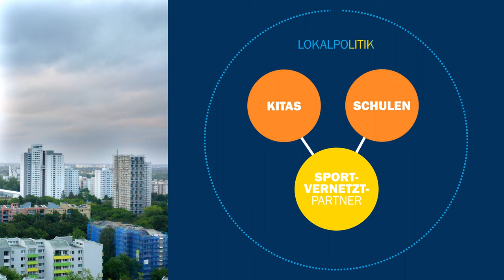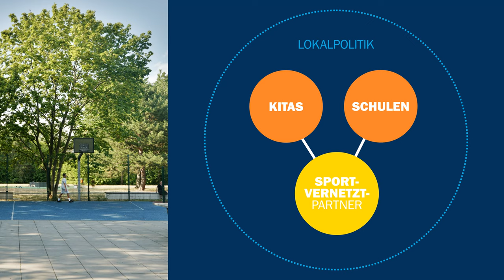SPORT VERNETZT | Mit ALBA BERLIN neue Strukturen für Bildung und Bewegung in Deutschland aufbauen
SPORT VERNETZT ist eine deutschlandweite Initiative von ALBA BERLIN, die mehr Sportbildung in die Städte bringen will. SPORT VERNETZT setzt sich im Verbund und Austausch mit vielen Partnern aus Sport, Bildung und Politik für mehr Bewegung von Kindern aus sozial herausfordernden Lebensräumen ein: verlässlich, niedrigschwellig, sportartübergreifend. 2021 gegründet, wird das Programm von der Auridis Stiftung und der Beisheim Stiftung gefördert. Vereine aller Sportarten haben sich SPORT VERNETZT bereits angeschlossen.